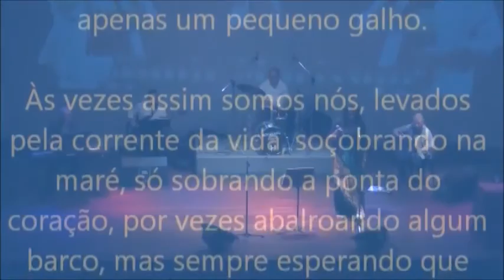13 Correnteza - Marcia Chaves